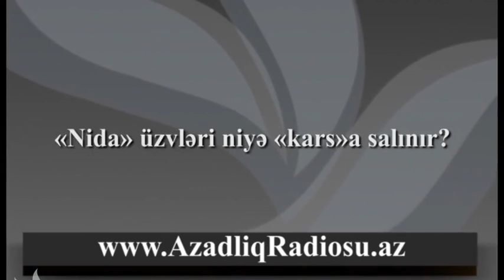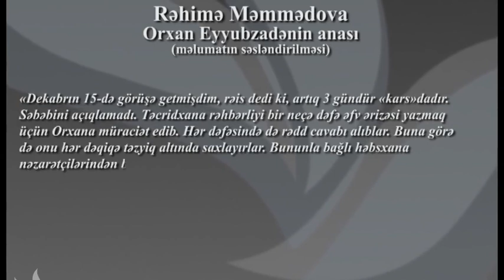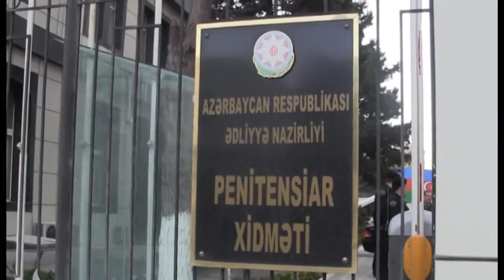«Nida» üzvləri niyə «kars»a salınır?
Həbsdə olan «Nida»çılar İlkin Rüstəmzadə və Orxan Eyyubzadə saxlanıldıqları təcridxanada cəzalandırılır. İlkin Rüstəmzadə səbəbi İnsan Hüquqları Üzrə Birgə İşçi Qrup barəsində yazdığı tənqidi yazı ilə əlaqələndirir. Orxan Eyyubzadə isə prezidentə əfv müraciəti etmədiyi üçün cəzalandırıldığını deyir.